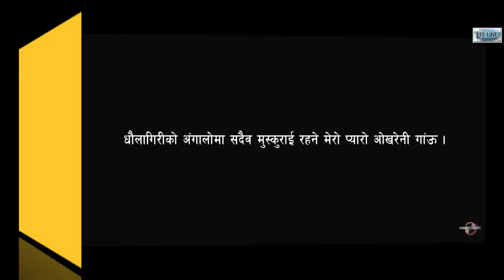पर्बत PARBAT || जलजला गाँउ ६ || ओखरेनी गाँउ || चिनारी म्युजिक भिडियो || 2019.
Audio/Video Credits-

Song :- OKHARENI GAU

Lyrics/Music : Zee Poon

Vocal:- RAJNI RHYTHAM RAI

Arranger:- ZEE POON & LB POON

Audio Mixing/Mastering:- DIKA GURUNG

Recording Studio :- DIGIAL KATHMANDU

Direction/Cinematographer: DIKA GURUNG

Co-Cinematographer : SURESH GHISING

Edit/Colour Grading: DIKA GURUNG

Choreography: RAJENDRA (GURU)

Artists :- GANGA POON & DILU POON

Post Production: HAMRO MUSIC

Production: one man NAMASTE band

This is an official Video of LIFE LINE ENTERTAINMENT, Provided
by ZEE POON Officially. Reuploading to any YouTube Channel
Without Permission is not Permitted ,
Embedding & Sharing to any website or Facebook is allowed.